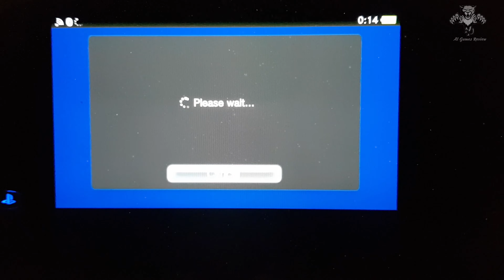Antiquia Lost - PlayStation Vita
Description
Edelstein, a world inhabited by three tribes, was a site of the Great Battle in the past. Today, the world is at peace due to the three tribes' cooperation. But dark clouds are gathering over the future of the world that everyone thought would go on for ever... It's time for Bine and his friends to discover the truth of the history of the world!

Antiquia Lost is a fantasy RPG featuring beautiful 2D turn-based battles. Become the master of the battlefield by using the characteristics of the three tribes, Fai, Ruta and Eeth.
The half-slime heroine, Lunaria, eats gems to grow and even mimic monsters' powerful attacks. Customize the heroine as you wish to deal with strong enemies!

The game offers a variety of achievements and elements, from weapon refining to harvesting items! Don't miss out the challenges that await during the quest and on the arenas!